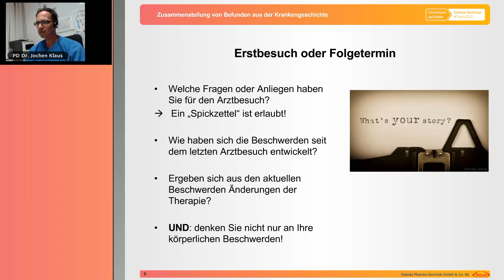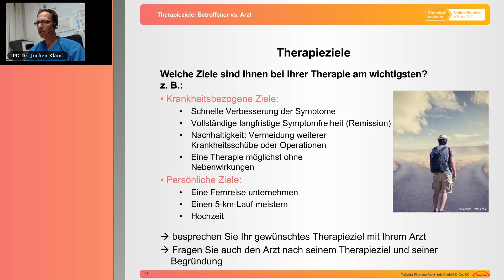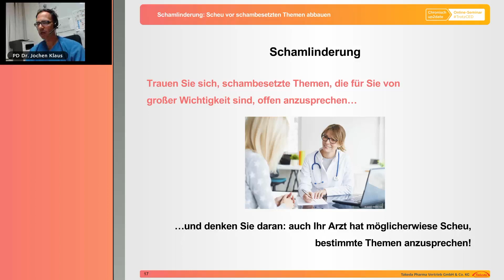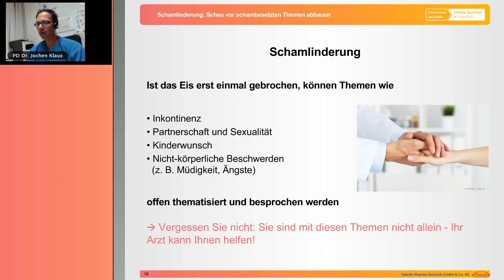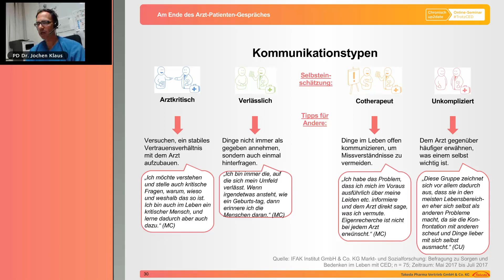Zufrieden mit dem Arztgespräch bei Crohn / Colitis–Schlüssel zu einem erfolgreichen Miteinander kurz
„Zufrieden mit dem Arztgespräch bei Crohn oder Colitis – Schlüssel zu einem erfolgreichen Miteinander“

Kaum ist man aus der Arztpraxis raus, fallen einem jede Menge Fragen ein, die man hätte stellen wollen. Kennst du das auch? Der Gastroenterologe Dr. Jochen Klaus zeigt in unserem Online-Seminar, was zu einem erfolgreichen Arztgespräch beiträgt: Gute Vorbereitung, keine Scham vor unangenehmen Themen und die Respektierung persönlicher Bedürfnisse. Das ist sicher einfacher gesagt als getan, doch der Spezialist für chronisch-entzündliche Darmerkrankungen hat den ein oder anderen Tipp parat, wie diese Punkte leicht umzusetzen sind. Zudem ist es wichtig, sich über seine Therapieziele bei Morbus Crohn und Colitis ulcerosa klar zu werden – und zwar sowohl auf krankheitsbezogener als auch auf persönlicher Ebene.

Möchtest du an dem nächsten Online-Seminar live teilnehmen? Weitere Informationen und die Möglichkeit zur Anmeldung gibt es

Besuche auch unseren Facebook-Kanal, auf dem du dich mit Betroffenen und Angehörigen austauschen kannst